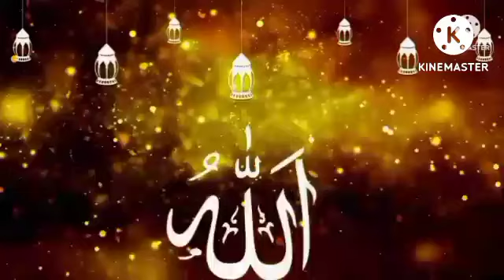[Kultum Subuh] Huzaifah Remaja Hafidz Qur'an Mushollah Al-Hidayah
Kultum Subuh Huzaifah Remaja Hafidz Qur'an Mushollah Al-Hidayah Desa Kubang Jaya